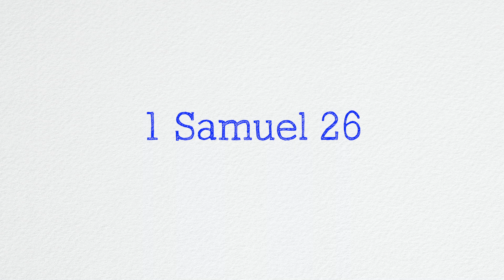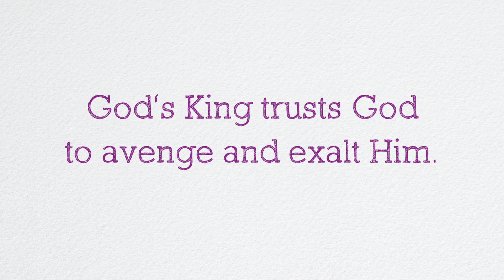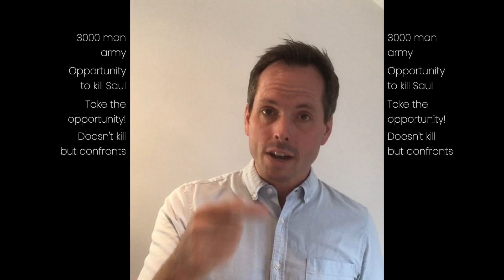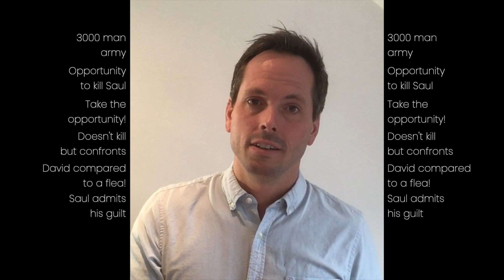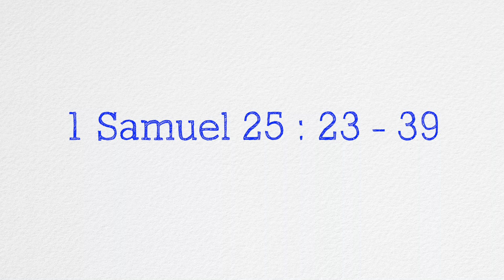Find me an obedient King...! (19th July 2020)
Come find out what happens when David takes matters into his own hands, and then when he fears the LORD.

Welcome to this sermon from our 10:30am meeting on Sunday 19 July 2020. Jamie Child preaches on 1 Samuel 24-26.

What a King we have in Jesus :)